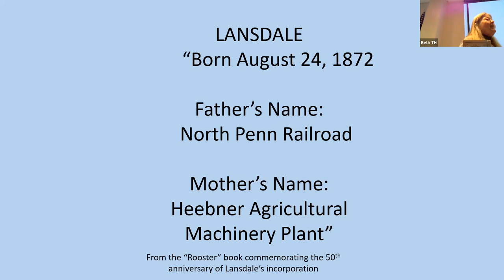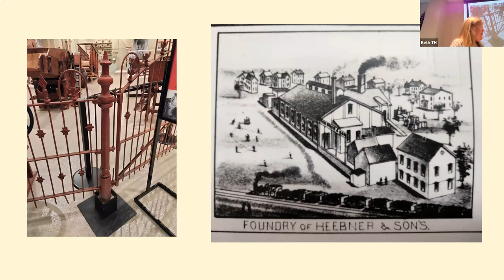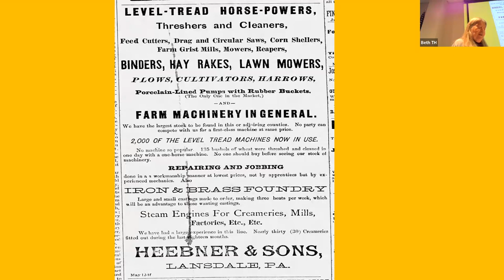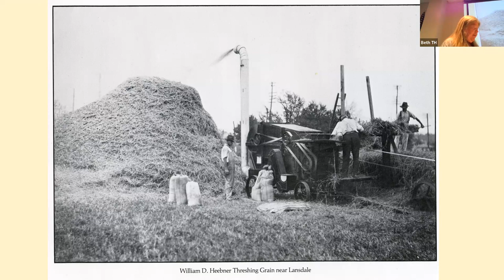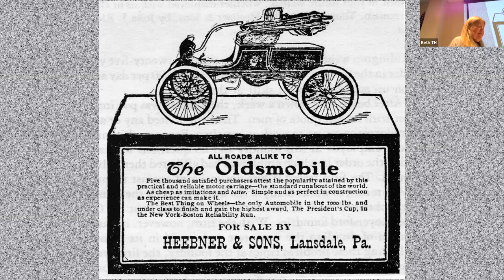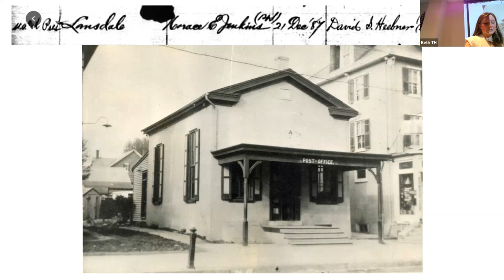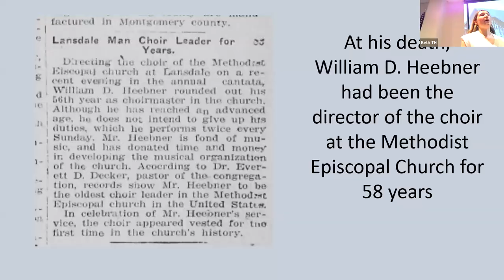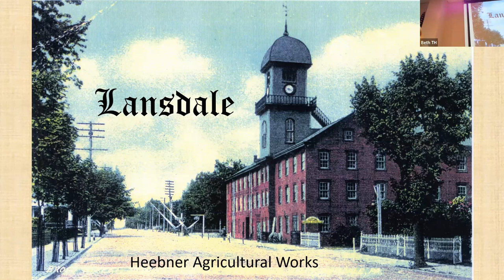The Heebners of Lansdale: Titans of Industry 10/29/23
Presented by Linda Evans, board member of the Society of the Descendants of the Schwenkfeldian Exiles and the Lansdale Historical Society, and Anna Heebner, a descendant of the Heebners of the Agricultural Works.
They invented, improved, and manufactured farm equipment, such as threshers, cleaners, feed cutters, feed mills, and - famously - horse treads. Their influence on the growth of the town of Lansdale also will be discussed.